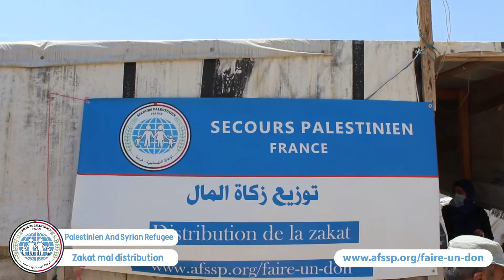Distribution zakat al maal 2021